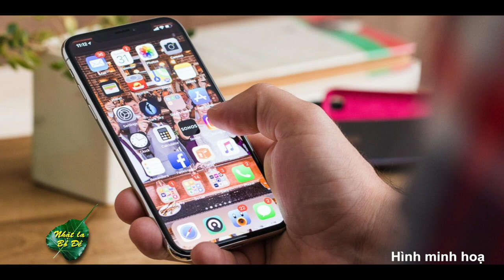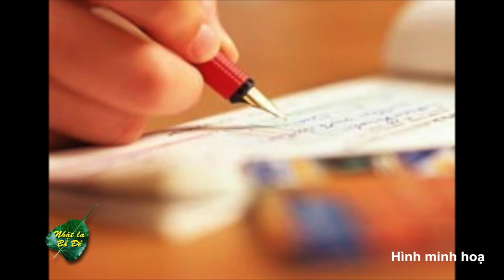VATV | Ly Hôn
Nhặt Lá Bồ Đề
20/07/2019
Tú Linh
Đoàn Hữu Dũng